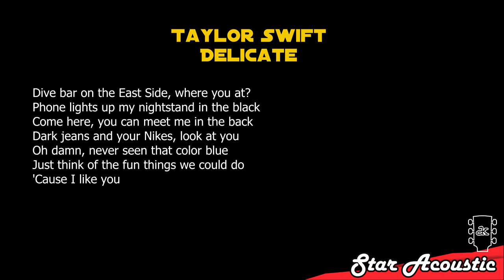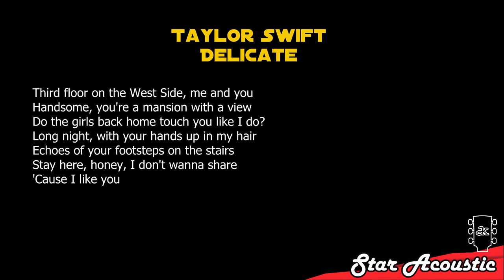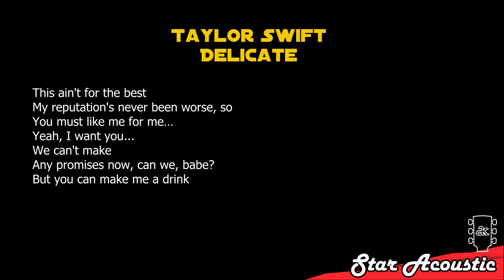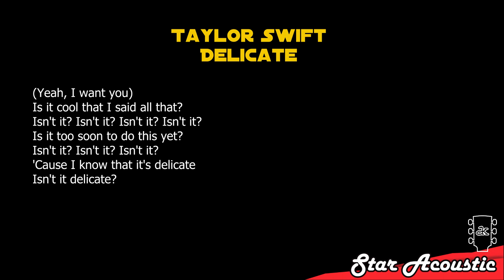Taylor Swift - Delicate (karaoke acoustic)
Taylor Swift Delicate chill acoustic karaoke version instrumental backing track accompaniment cover with lyrics.